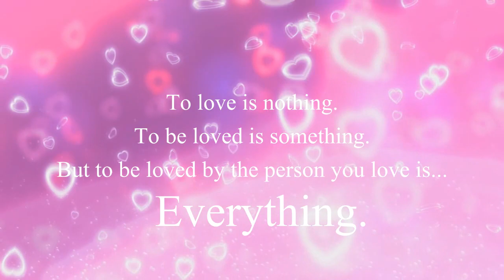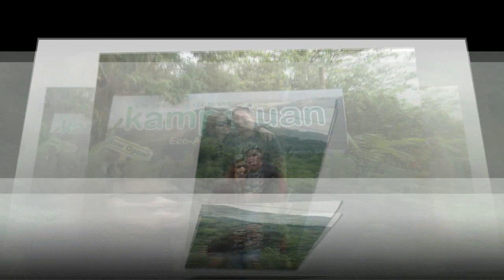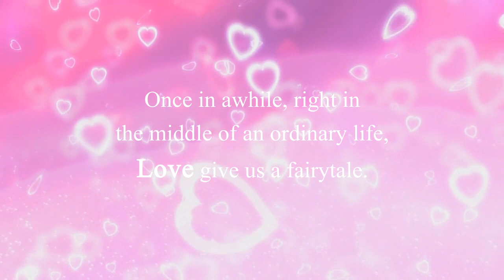Fenny Rose & Bobby Glenn Wedding Slideshow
Tare & Dela Peña Nuptial. (August 9,2014)